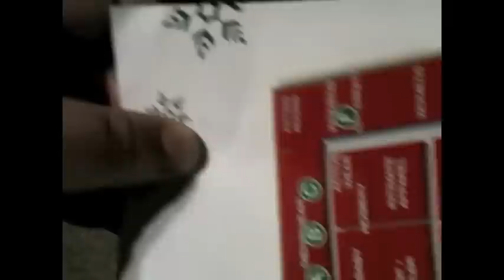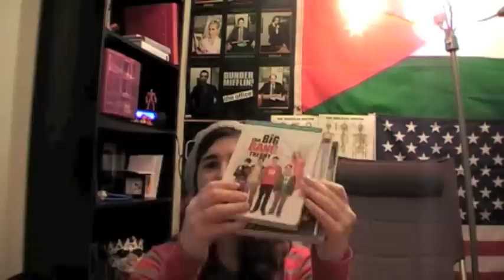Black Friday 2011 ft. Voldemort's Wand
My Black Friday shopping adventure.  I love the day after Thanksgiving!! Most people hate the crowds and lines, but I find them thrilling.  I went with my cousin and we started around 11 pm.  We went to tons of stores and got awesome deals.  Black Friday is seriously my favorite shopping day of the year.  So much fun and entertaining.  There are some interesting people out early Black Friday.